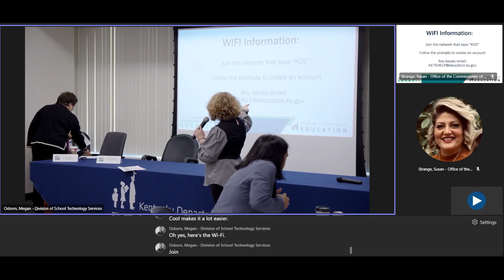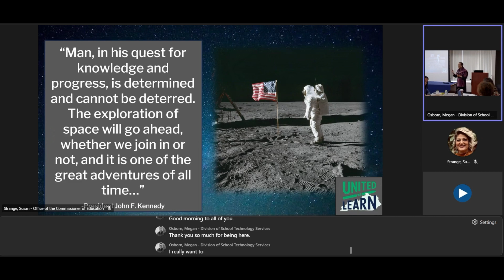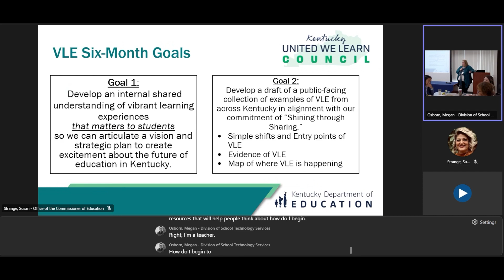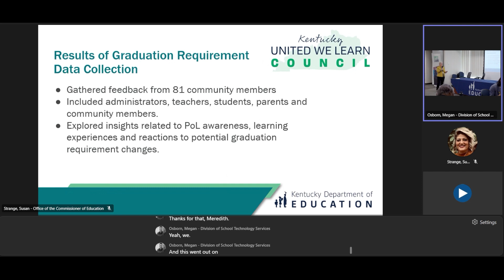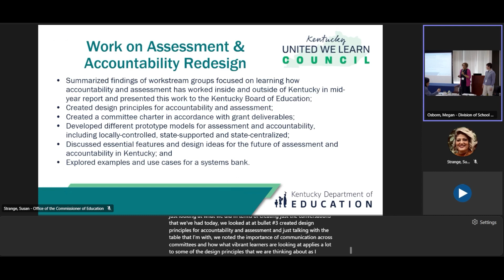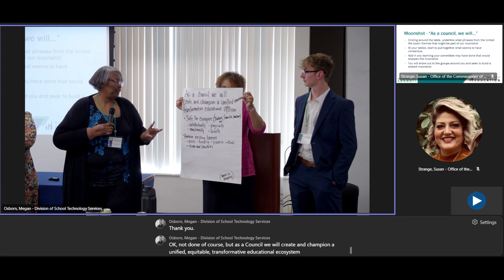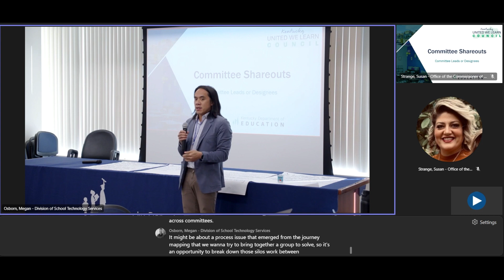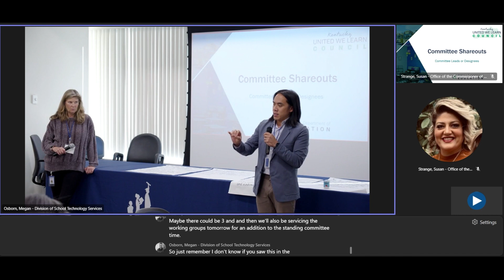Kentucky United We Learn Council, Fall 2023 Convening - November 2, 2023